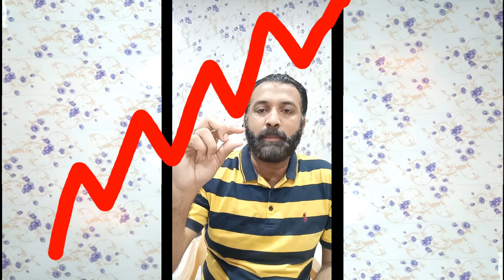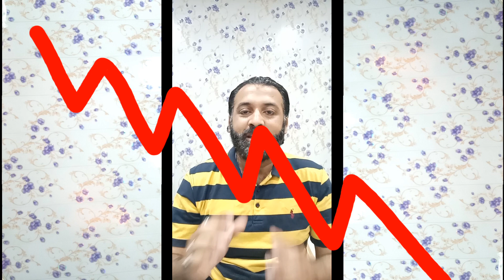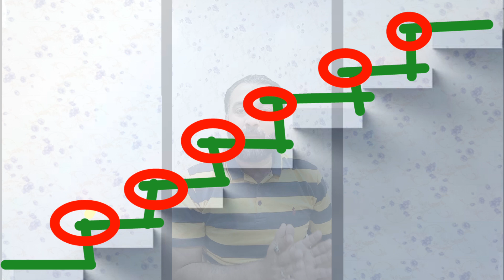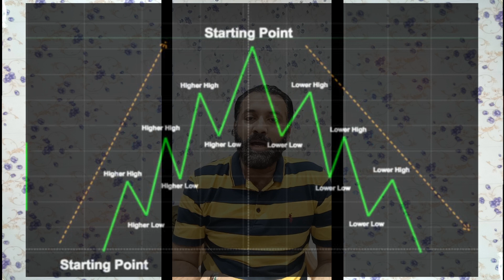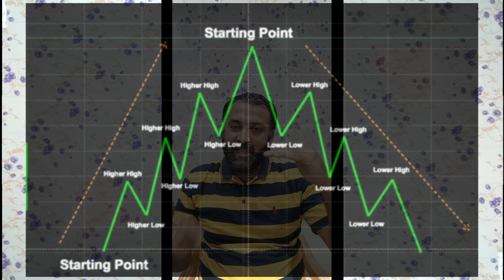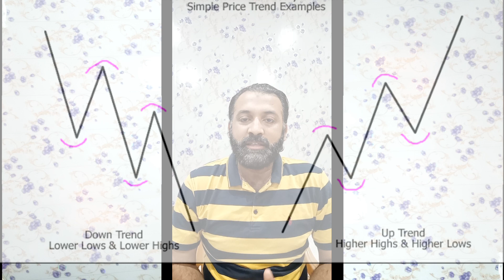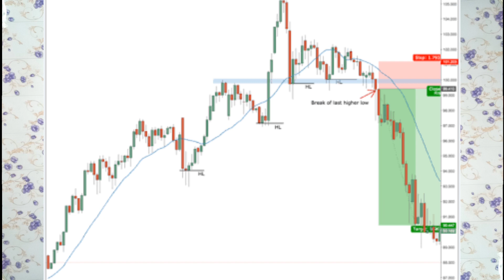What is higher highs higher lows lower highs lower lows?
for free signals

Is video main maine aap ko btaia hai k higher highs or higher lows kia hotay hain or lower highs or lower lows kia hotay hain.

info 100%real